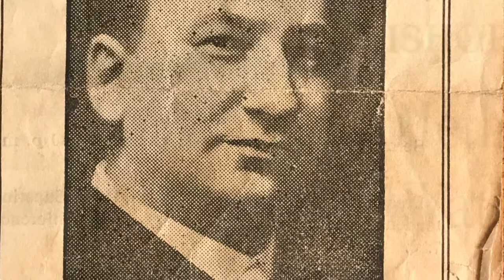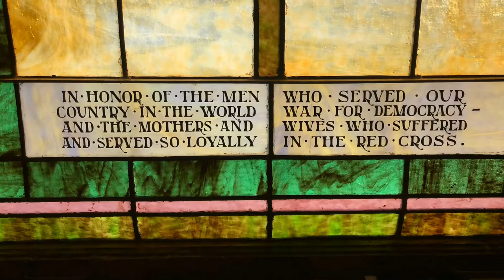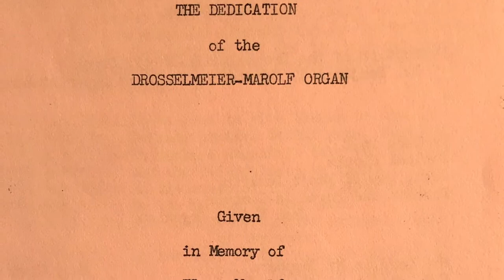Wathena Church Building Centennial